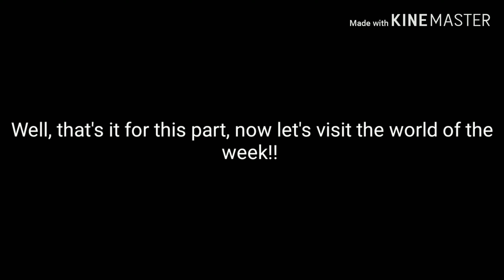Pixel Worlds | Pw | Road to MACE OF CORRUPTION! Visiting Citrina.